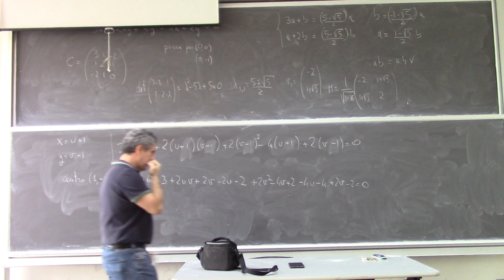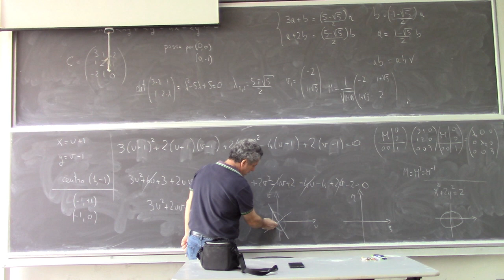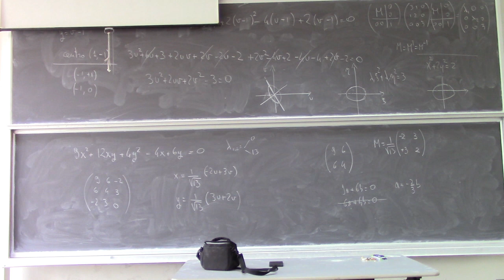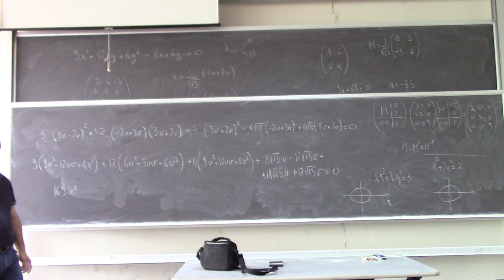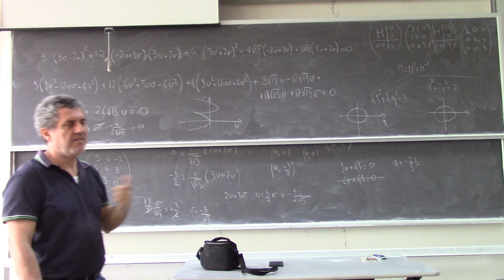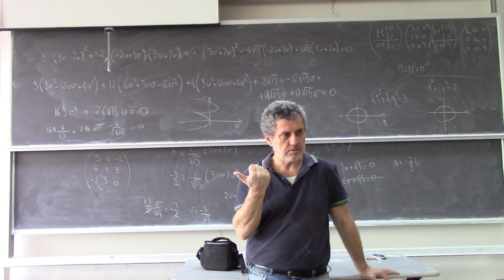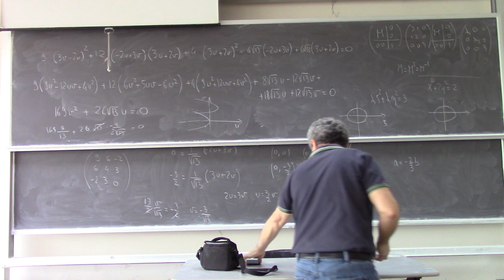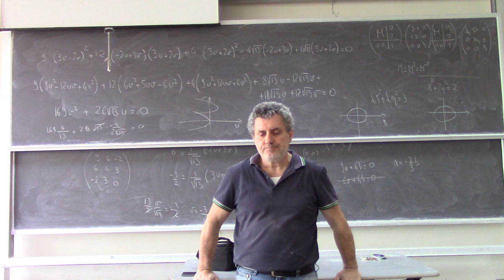Analisi Matematica II Lezione 22b